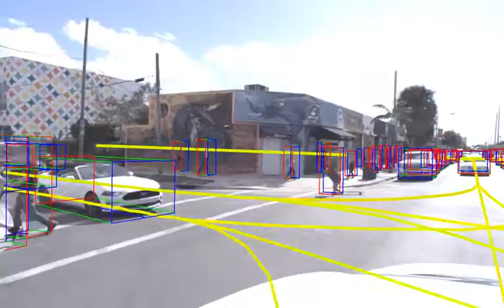e9bb51af-1112-34c2-be3e-7ebe826649b4_ring_rear_right_30fps.mp4